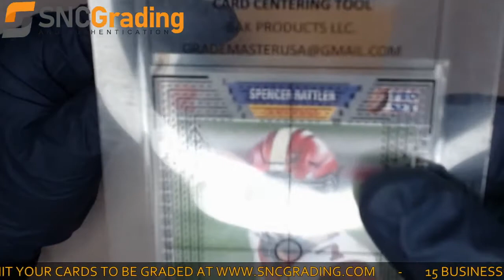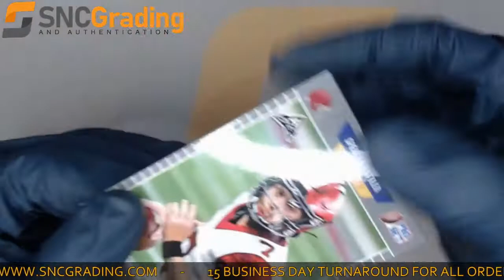SNC Grading:2021 LEAF SPENCER RATTLER PS18 ROOKIE CARD REVIEW(1632243508734)